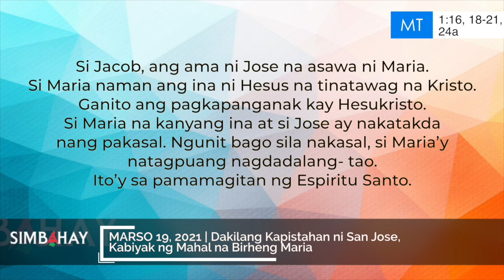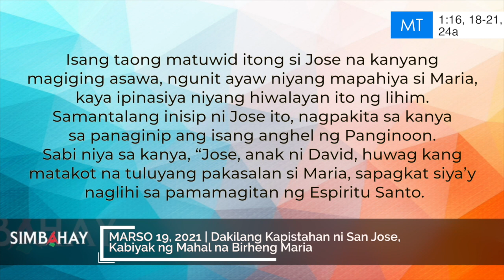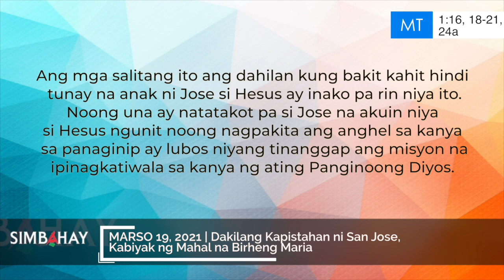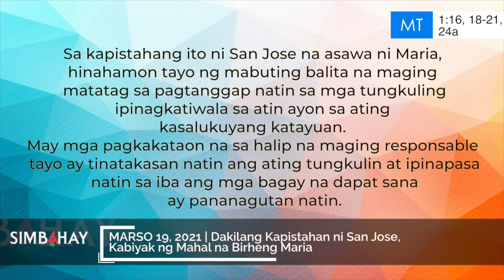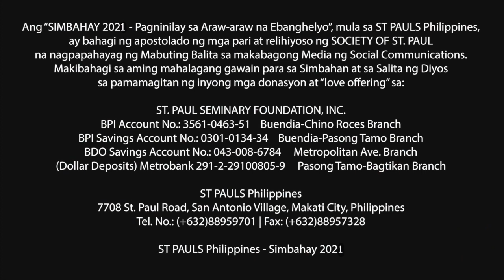Simbahay | Dakilang Kapistahan ni San Jose, Kabiyak ng Mahal na Birheng Maria | Marso 19, 2021